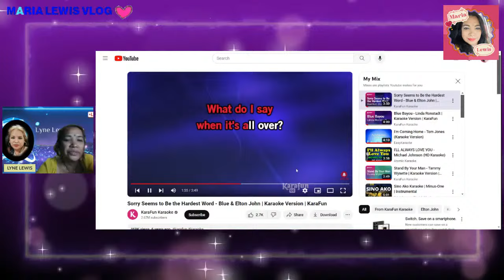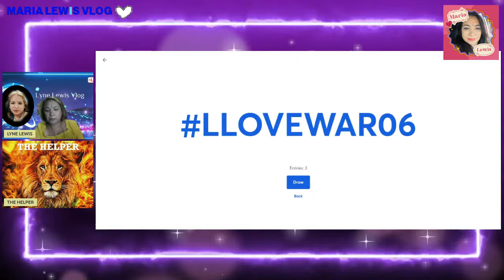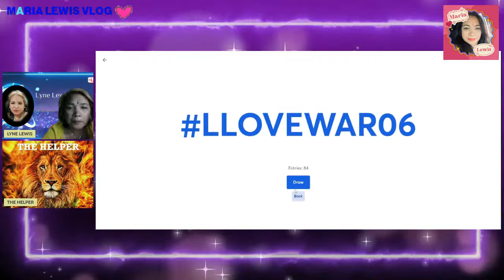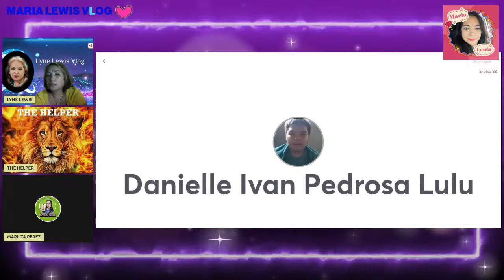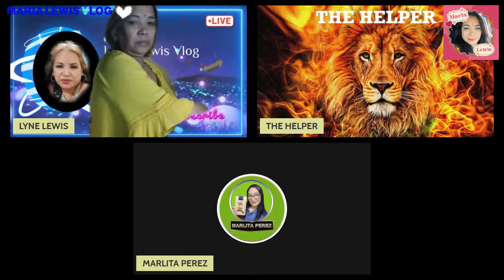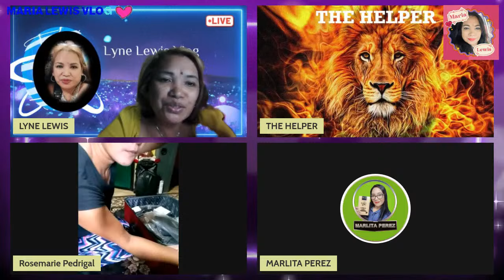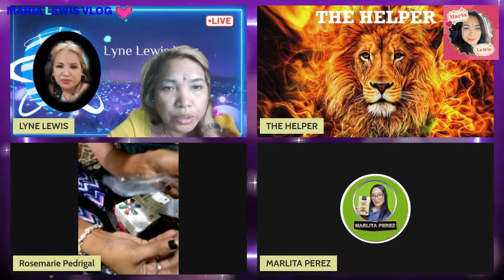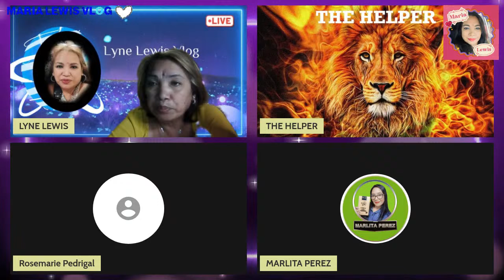LYNE LEWIS VLOG VALENTINES DAY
LOVE AND SUPORT TO OUR WARRIORS